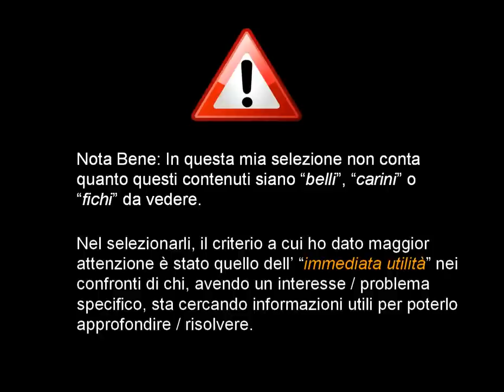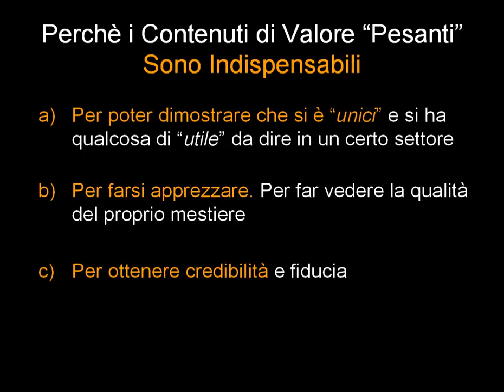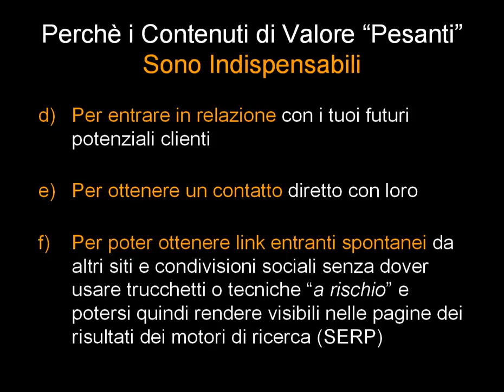Contenuti di Valore "Pesanti": Perchè Sono Così Importanti?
Robin Good illustra i motivi principali per cui creare contenuti di valore "pesante" è indispensabile per poter acquisire credibilità, autorevolezza e fiducia da parte di chi ti segue. Articolo completo